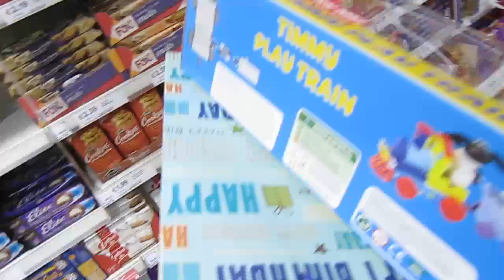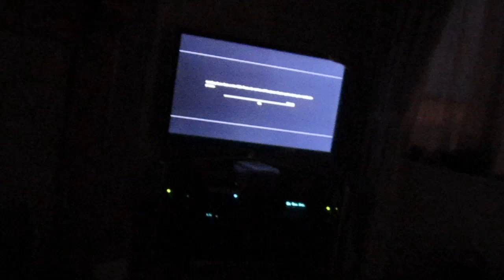Traveling Travelers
OUR POSTAL ADDRESS:

Jonathan Joly
Mail Box 211
14 Washington Street West
Cork City
Ireland

Jonathan joly vlog vlogs vlogging dublin style haul stylehaul ireland cork irish anna saccone thestylediet leflooftv cork jonathanjoly sacconejoly subscriber wall thesacconejolys albi sisina sina maltese puppies jofus nina